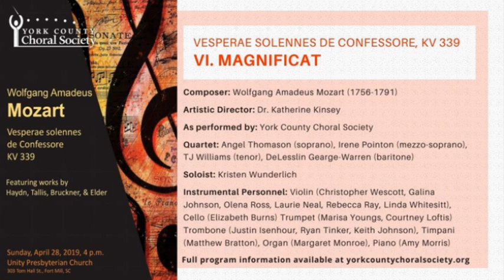17. Vesperae solennes de Confessore, KV 339: VI. Magnificat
MAGNIFICAT
Wolfgang Amadeus Mozart
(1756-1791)